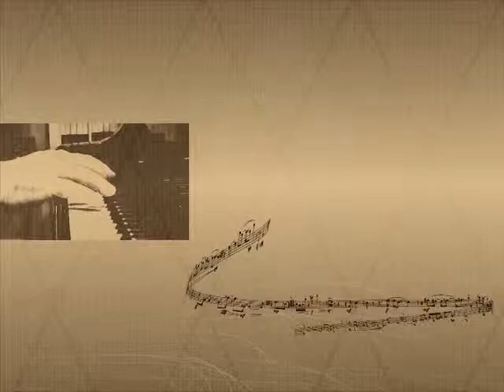Maestro Mello - Redordar é Viver - 10/07/2013 - Bloco 1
Apresentador: Maestro Mello